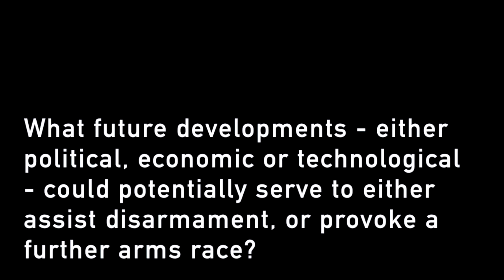Just War Theory and Nuclear Weapons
Good politics is impossible without a foundation of good ethics. In this short video Prof. Robert Song, who teaches Ethics at Durham University, answers some important questions about war, and about the ethical issues at stake in the nuclear arms race.